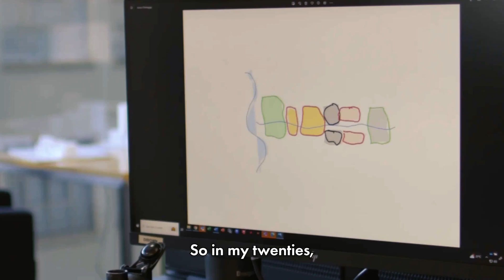Celebrating 100K ADA Alumni: Craig Kerslake, designing from Country